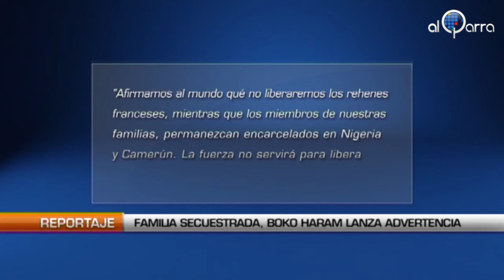Familia Francesa Secuestrada: Bojo Haram lanza advertencia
Al Qarra- Se presenta como Abubakar Shekau, jefe del grupo terrositas nigeriano Boko Haram.